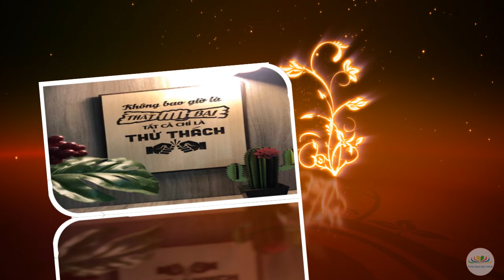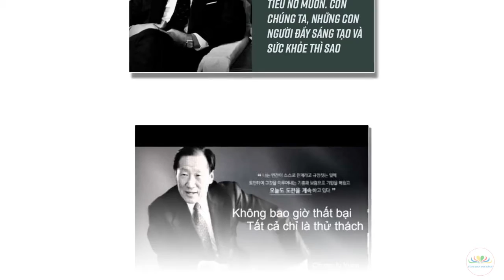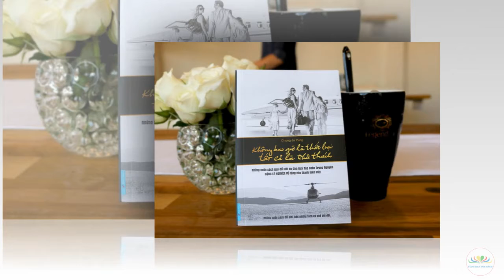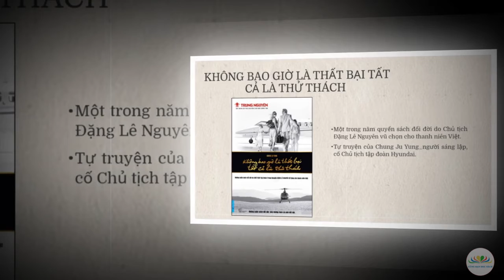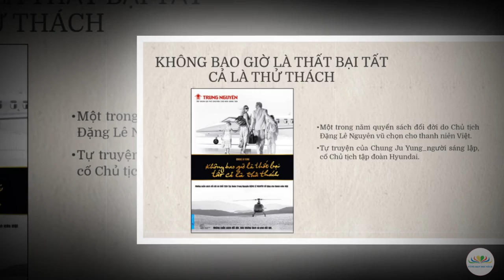Chuyên mục giới thiệu sách hay: Không bao giờ là thất bại tất cả là thử thách